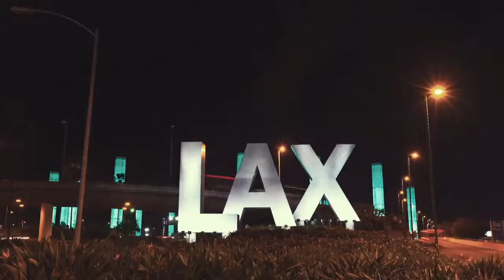Couer d'Alene Collaboration BTS